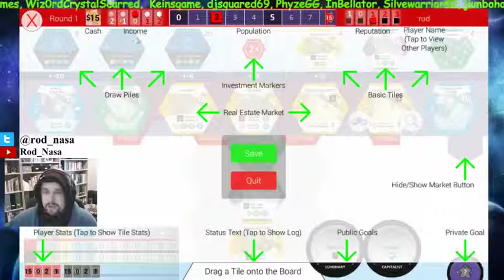Stream Gameplay 8th Sept (Part 1)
Stream Gameplay 8th Sept

Suburbia Gameplay and Hearthstone